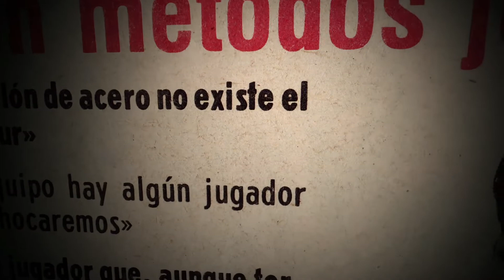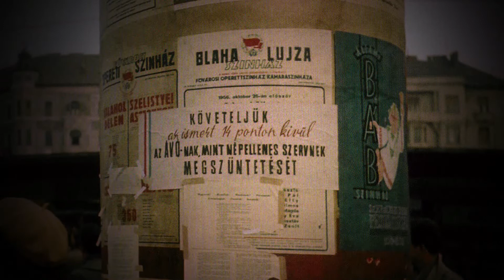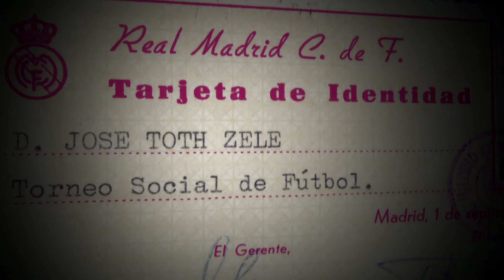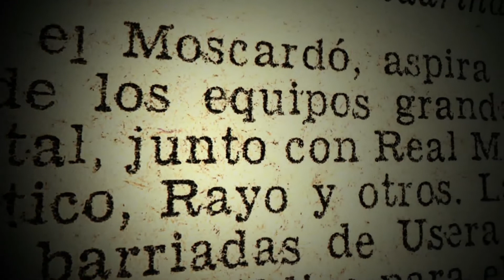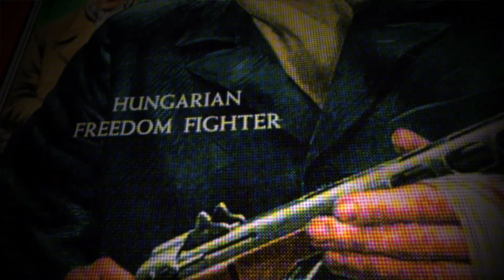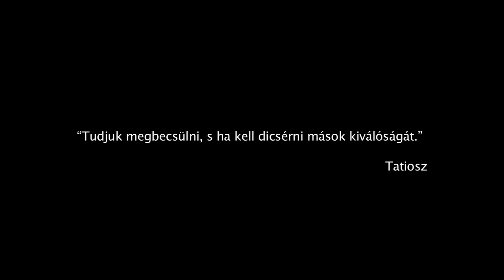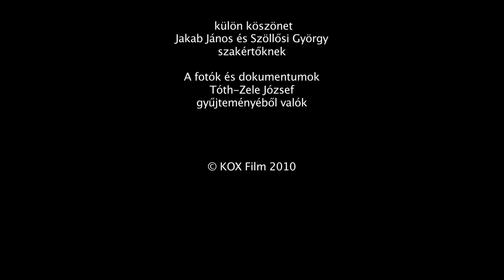A "MISTER" - Tóth Zele József